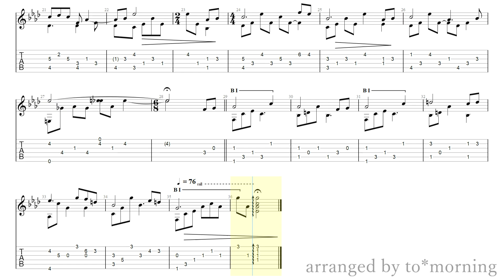"贅沢な湯鬱" [ARIA The CREPUSCOLO / BENEDIZIONE] guitar cover TAB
Artists : Choro club feat Senoo

arranged by to*morning